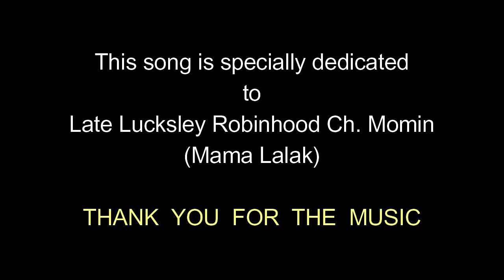DA•ORORO PANTE ME•TRA : Lt. Lalak Ch. Momin - (Solid Gold 2003)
This is one of the early music videos of the album "Solid Gold" produced in the year 2003. Performed here in the video by Lt. Lucksley Robinhood Ch. Momin, one of the closest friends and co-singer of the original composer and singer Late Beckington D. Shira. The album "Solid Gold" is dedicated to Late Beckington D. Shira, Late Millickson K. Marak, Late Evaroth K. Marak, the undisputed "Melody Kings" of the 60s, 70s and 80s.

This song is dedicated to Lt. Lucksley Robinhood Ch. Momin (Mama Lalak) who sadly passed away yesterday (1st September 2021) evening after a prolonged illness at his residence in Tura, Meghalaya.

Song recorded at Studio Ku'bisring, Tura.
Guitars - Dolrich Marak
Guitars - Sylveriush Marak
Bass Guitars - Jeetu Marak
Drums - Silvan Sangma

Actors : Bilsan, Urvashi, Chonchon, Odity & Pipi.
Special appearance : Hardy, Manseng, Faroof etc
Location : Williamnagar, Tura, Nehru Park, Aldente Restaurant,

Please do not copy and upload on other YouTube channels.
© Copyrights Reserved by Marak Productions & Channel Goera.